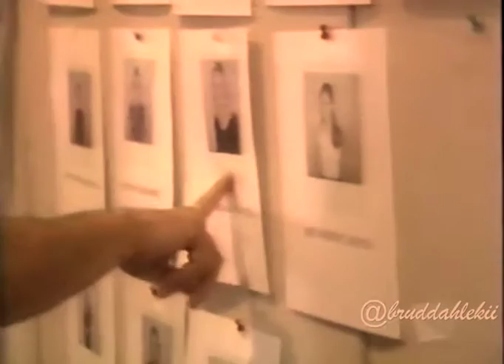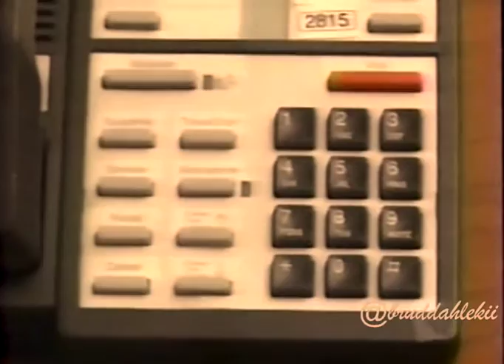Popstars - Eden's Crush (Dance Challenge 03)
EPISODE 3 - POPSTARS USA (EDEN'S CRUSH)

Eden's Crush was an American girl group who were created on the American television series Popstars which aired on AOL Time Warner's WB. The group was formed in early 2001 and consisted of Ana Maria Lombo, Ivette Sosa, Maile Misajon, Nicole Scherzinger and Rosanna Tavarez.

Hundreds of girls competed to become pop stars in early 2000 on the TV series Popstars, produced by David Foster. The group was narrowed down to five finalists, Ivette Sosa, Maile Misajon, Ana Maria Lombo, Nicole Scherzinger and Rosanna Tavarez, over several prime time episodes. Warner Bros./Sire Records signed the group to a recording contract before the band was named or had finalized its membership, due to the hours of network television exposure the group would receive.[2]

The group's debut single, "Get Over Yourself" topped the Canadian Singles Chart and peaked at number 8 on the Billboard Hot 100. "Love This Way" was released as promotional singles in some radio stations. Their album Popstars was certified gold, and peaked at number 6 on the Billboard 200 albums chart. The group also guest starred as themselves on the television show Sabrina, the Teenage Witch. Also in 2001 they played as a support act on some dates for *NSYNC's Pop Odyssey Tour and Jessica Simpson's DreamChaser Tour and they also went on tour with Play.[3] At the end of 2002, their record company, London-Sire Records, folded and the group eventually disbanded.

Nicole Scherzinger ended up being in The Pussycat Dolls.